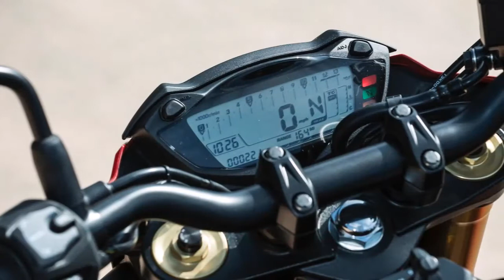2018 SUZUKI GSX-S750 Review Rendered Price Release Date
2018 Suzuki GSX-S750 Review Rendered Price Release Date.
Price from $8299.